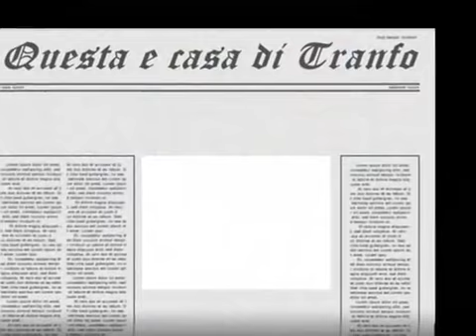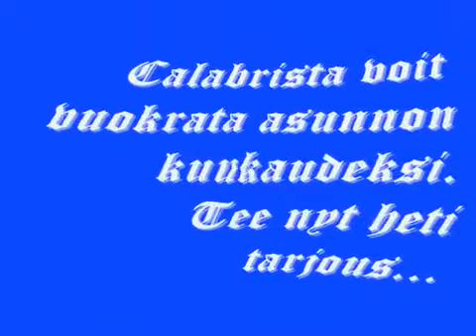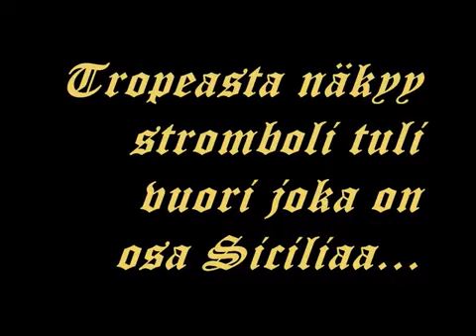Questa è tarantella Calabrese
85 VIDEO GIANFRI